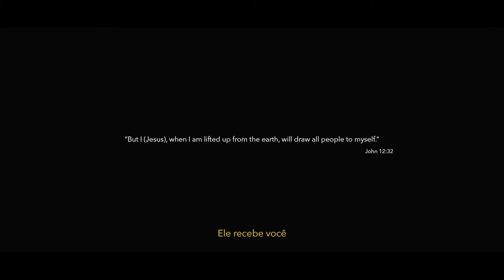Mission: Porto Velho, Brazil with A Call to the Nations & Alive2Love.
On Saturday, July 1, 2023, the heavens looked down on Porto Velho, Rondônia, as a football stadium transformed into a monumental altar dedicated to Jesus Christ. An awe-inspiring 22,812 souls were reborn, surrendering their lives to Christ in an indescribable outpouring of grace and salvation!

A tidal wave of humanity—over 20,000 souls—flooded the Aluizio Ferreira soccer field. Echoing the prophetic vision in Ezekiel 37, what was once a valley of dry bones became a galvanized, vibrant army for the Lord Jesus Christ of Nazareth. "Then you, my people, will know that I am the Lord, when I open your graves and bring you up from them" (Ezekiel 37:13).

Missionaries spanning the globe—from Poland to Ukraine, Brazil to the United States—responded to the heavenly call. Regardless of age, nationality, or background—mothers, grandfathers, teenagers alike—they united under the banner of sharing God's boundless salvation, glory, love, and light through the Holy Spirit's empowering touch.

Miracles unfolded before our eyes: profound healings, powerful deliverances, reignited spiritual hunger, a multitude of salvations, and a stirring revival among local churches that rippled through the spiritual fabric of the community.

We proclaim, with unshakable faith, that Porto Velho, Rondônia, has been touched by the hand of God and will never be the same again!